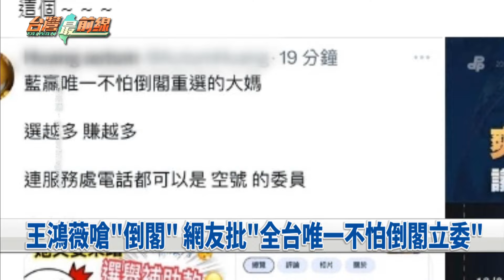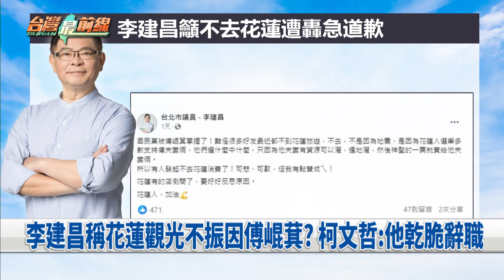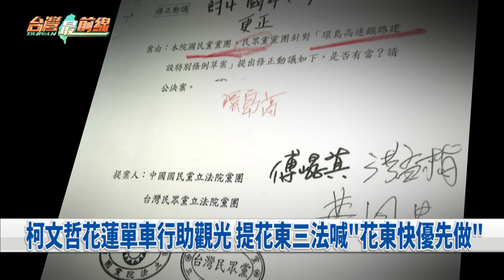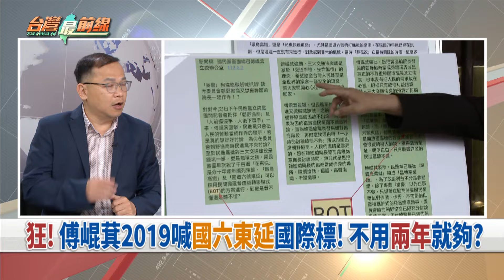擴權法案覆議！藍綠下鄉大鬥法？ "傅"背受敵？提花東三法大翻車【台灣最前線】2024.06.08(上)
📌 小心了!劍指傅崐萁?綠反國會擴權宣講6/14花蓮開跑!
📌 王鴻薇嗆"解散就解散"柯建銘請朱領軍面對民意!?
📌 驚悚!聽證權99.9%的人不會有事?黃國昌說得簡單?
📌 仇恨值?柯點名12藍委最強卡司 下鄉宣講令人火大?
📌 大禍臨頭?綠嗆有種提倒閣!若成真藍白還剩幾席?
📌 布局黨魁之爭?傅崐萁搶出頭?朱不敢出手整頓?
📌 秒煞停?花東3法藍鬧歧見傅崐萁宴請藍委"嘆氣"
📌 早曝野心!傅崐萁要環島高鐵國6東延要BOT國際標!

【主持人】
                何文堯

【節目來賓】
民進黨台北市議員    簡舒培
前國民黨發言人        蕭敬嚴
政治評論員      吳靜怡